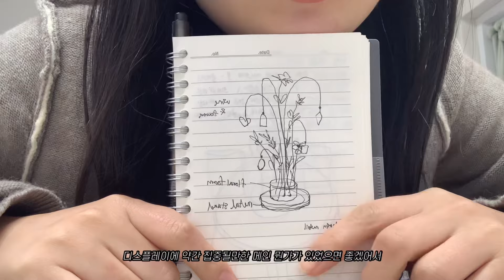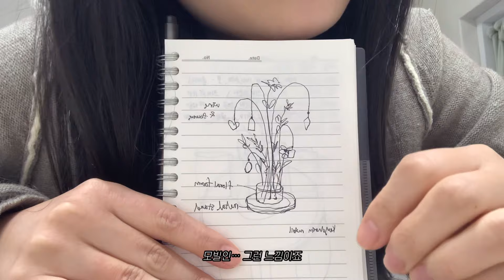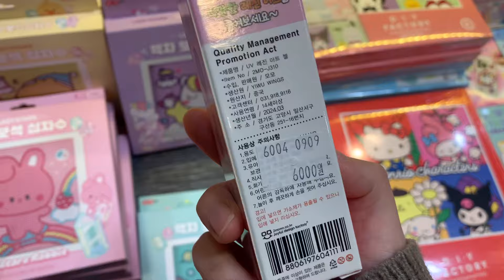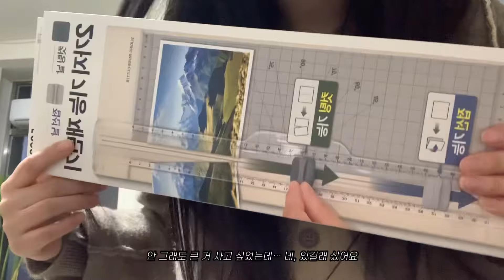친환경 포장이 친환경 포장이 아니라면…? 레진 플리마켓 준비➰ 레진 아트 스튜디오 브이로그 Resin Art Small Business Studio Vlog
+스튜디오 재미 스토어

+Have A Jammyful Day!

재미의 일상 채널
❣️Have A Jammyful Day! (Jammy's vlog channel)

＋콜라보 몰드

❣️다리아몰드X스튜디오 재미 '네컷사진 프레임&거치대' 몰드

❣️스튜디오 재미가 디자인하고 다리아님께서 제작하시는 콜라보 화병 몰드입니다

＋스튜디오 재미 클래스 101

❣️[클래스 101] 내 공간을 빛내줄 '레진 인테리어 소품' 만들기
압화 코스터, 화병, 쉐이커 그립톡 등 다양한 재료를 한꺼번에 구비하실 수 있고 다양한 종류와 크기의 레진 작품들을 배워볼 수 있는 "클래스+준비물 키트" 입니다

*레진은 합성수지의 일종인 화학 물질입니다
레진이 굳어지면서 발생되는 유기증기는 흡입할 시 인체에 해롭습니다.
일상 생활 공간에서 분리된, 환기가 잘 되는 작업 공간에서 작업하시고 작업 시 항상 필히 안전 장비를 착용해주세요 (유기 증기 필터를 착용한 방독면, 니트릴 장갑, 보안경 등)

이러한 이유로 모든 키트/클래스는 19세 이상 사용을 추천드립니다

*건강, 작업 환경에 관련한 질문은 답하지 않습니다. 화학 물질에 관한 전문 지식이 없기 때문에 '괜찮다/괜찮지 않다'는 해답을 드릴 수 없습니다. 도움이 필요할시 전문가에게 문의해주세요!

❣️재미와의 소통용 인스타그램 계정 (My personal "Jammy" Instagram Account): @jammy_studiojammy

+Mateials / Supplies

❣️그 외 재료들은 이 영상을 참고하세요! ➡️ 재미가 쓰는 레진 아트 재료들의 모든것! (레진 초보 / 입문자 재료 리스트)

❣️2액형 레진 ✨6종✨ 비교 리뷰! 크리진, 크리스타 레진 탑코트, 마고 스피드 레진, 나이스 레진, 레진나라 EX, 옥상공방스토리 ➡️

+Notice

➡️이 영상은 엔터테인먼트 목적으로 제작되었습니다. 제작자는 레진공예 자격증을 취득하지 않았으며 전문가가 아닙니다. 튜토리얼이 아닌 저의 작업 과정을 담은 영상이니 참고 부탁드립니다.
➡️디자인을 복제하여 판매하지 말아주세요.
➡️Please do not sell copied designs of mine.